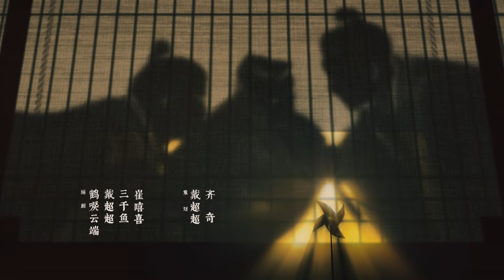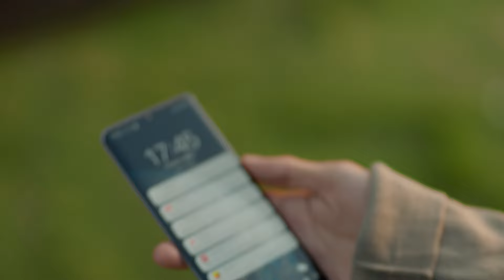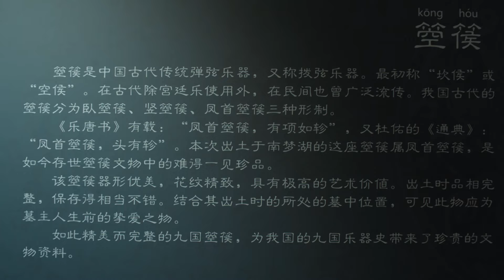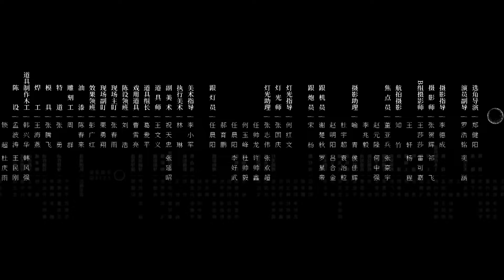ENG SUB 【古相思曲/An Ancient Love Song】EP14｜💜还记得，那年上巳日，我满怀炙热的爱意与你相见，于你是初见，于我却是结局。AnAncientLoveSong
北京時間：9月28日晚7:00，首集更新2集，以后每天1集。
BST: September 28, 7:00 pm, the first episode will be updated with 2 episodes, and then one episode will be updated every day.
劇情：
来自现代的历史畅销书作家，穿越邂逅遗臭青史的一代 “妖后”，一场双向奔赴的千年爱恋，却发生在一条背道而驰的时间线上，以致于她情深时他不知，他深情时她不识…沈不言以每一次都会穿越到比上一次更早时间的方式展开了一场拯救陆鸢命运的惊心冒险。当他站在了故事的结局，她的故事才刚刚开始，在这注定会擦肩而过的逆向时间河流中，两人该何去何从？